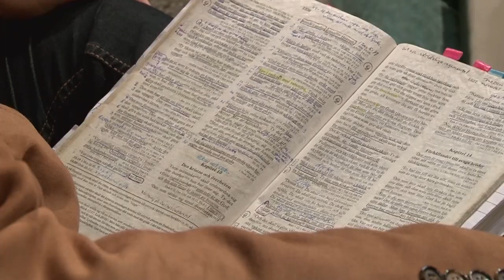Romarbrevet 12, Del 2 - Vi ska tänka Guds tankar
Samtalsprogram med Gunnar Bergling
Han talar om att tänka i enlighet med Guds tankar för dig.
Han talar utifrån Romarbrevet 12